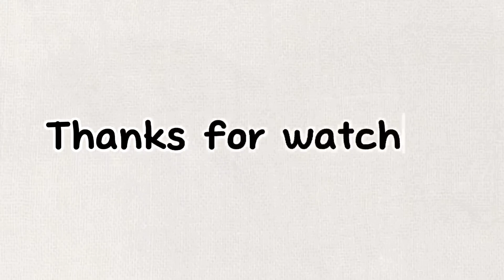The Uncanny Counter Season 2 Episode 11(Counters and the Evil Spirit)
The Uncanny Counter Season 2 Episode 11 is Explained.

Demon hunters pose as workers in a noodle shop in an effort to catch evil spirits hoping to find eternal life.